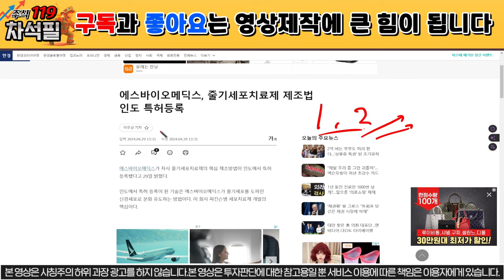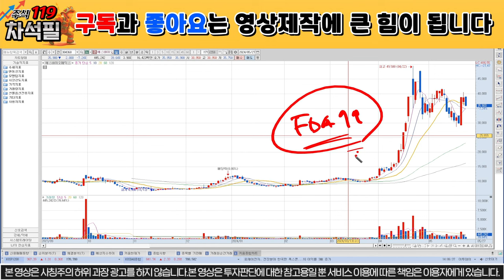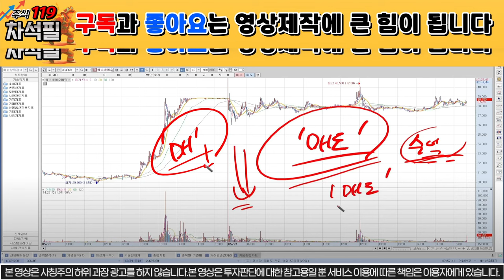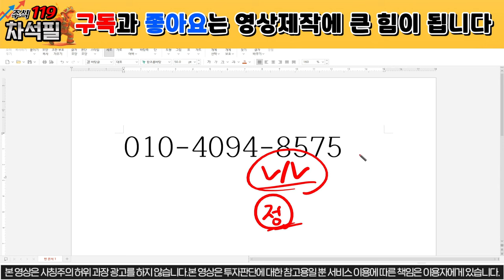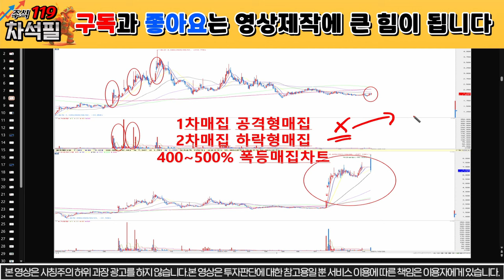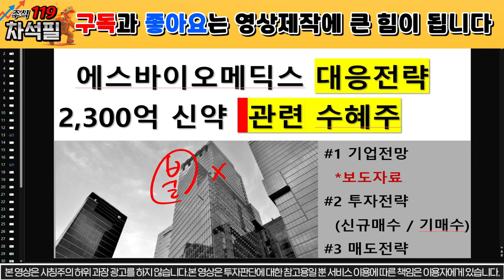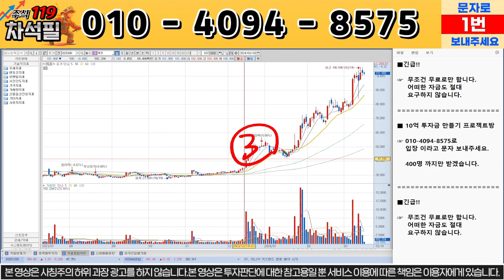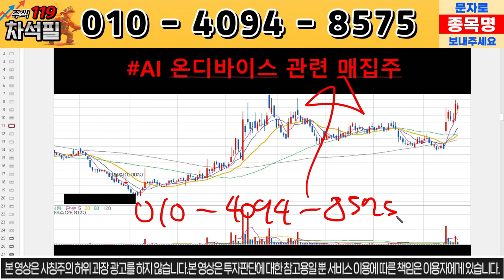[에스바이오메딕스] 폭등신호 드디어 포착됐다. 이제 시작이다!